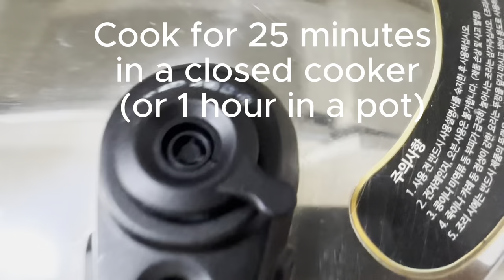Let’s make the delicious Mongolian Goulash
Ingredients:
500g beef, diced into cubes
500g rice
2 onions, chopped
5-7 cloves of garlic, minced
200g cabbage
5 potatoes
2 carrots, diced
3 tablespoons spaghetti sauce
Salt and pepper to taste
2 bay leaves
Mayonnaise
Enjoy your homemade goulash!